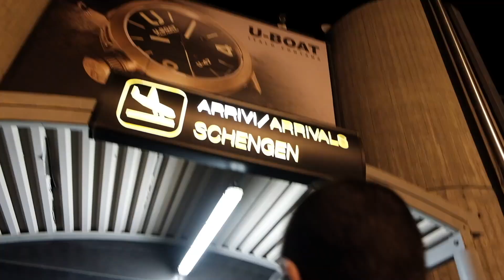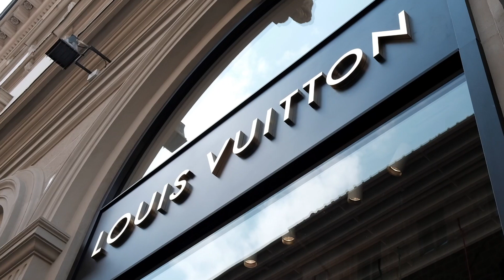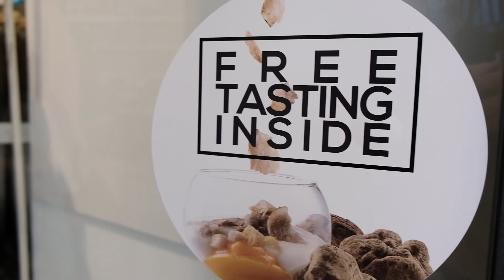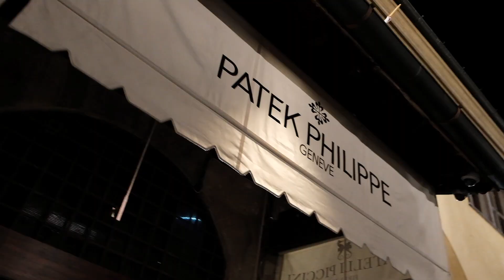A day in Florence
Follow our 1st day journey in Florence, Italy. Shopping, window shopping and just enjoying the sights and sound of this beautiful city.